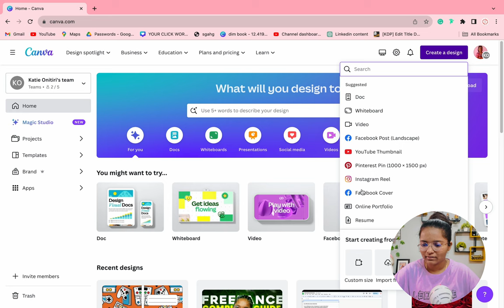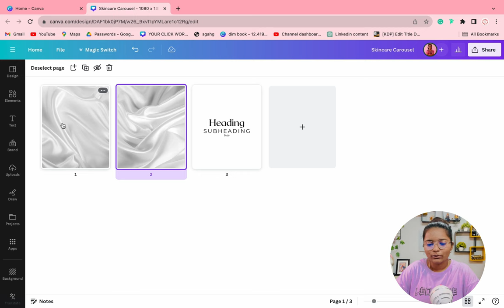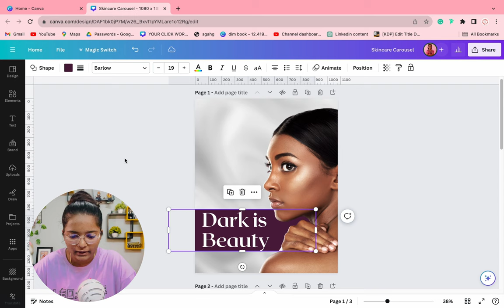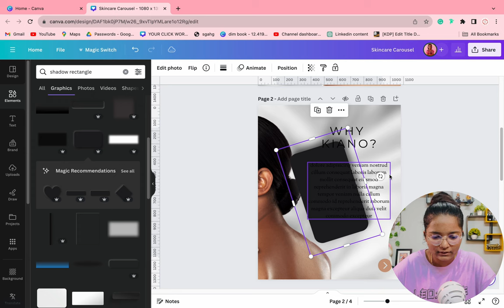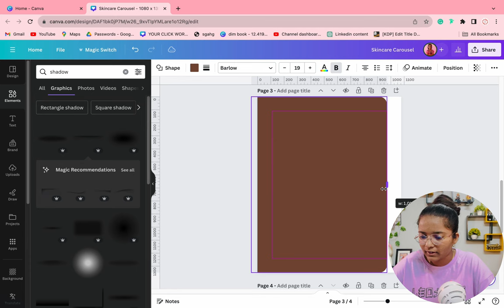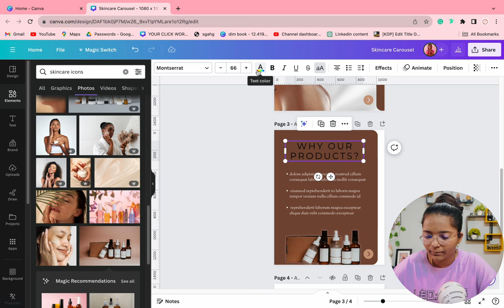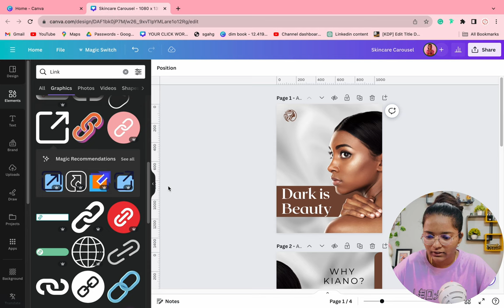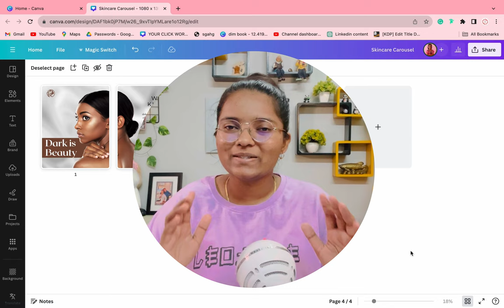How to Create INSTAGRAM CAROUSEL post with Canva | Step by Step Canva Tutorial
In today's video I will explain you about carousel making in canva. Let's goooooo

🌟Tags🌟
Instagram Tutorial
Instagram post Tutorial
Instagram Carousel